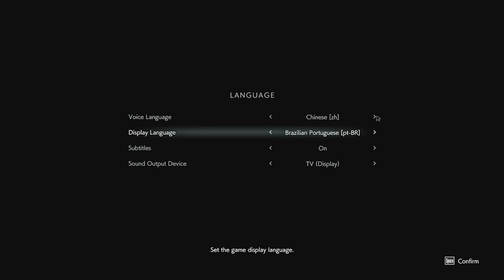zumbis chineses acabaram com a minha raça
eu nunca joguei o resident evil 3 original mas essa versão tá uma delícia, ou em chinês, tschirahcunaawfuahiunva